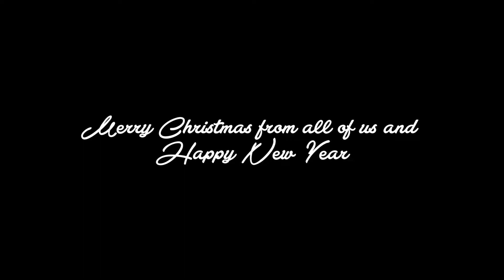GACKT ITALIA - Vlog #05 - 2018 Xmas Edition